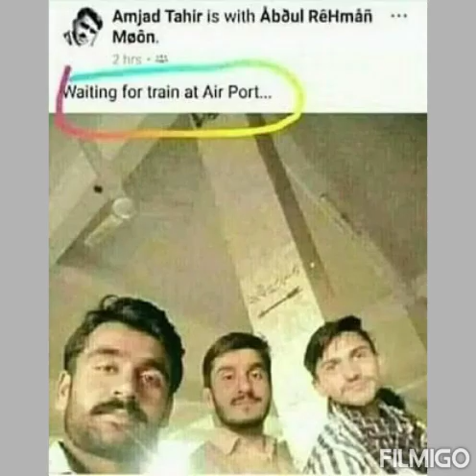Memes That will make you laugh | Part - 3